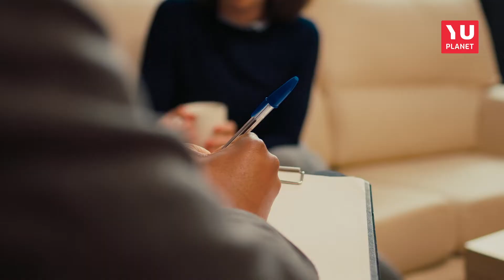AM PULS DER STADT - Das Wiener Tierschutzhaus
Seit 1846 bestehend, kümmert sich der Wiener Tierschutzverein seit jeher mit unermüdlichem Einsatz um Tiere in Not. Im Wiener Tierschutzhaus sorgen sich zahlreiche Pfleger liebevoll um die Bedürfnisse der Tierheimbewohner. Yuplanet traf die stellvertretende Pressesprecherin Sophie Reiter und ließ sich von ihr das komplette Areal zeigen.